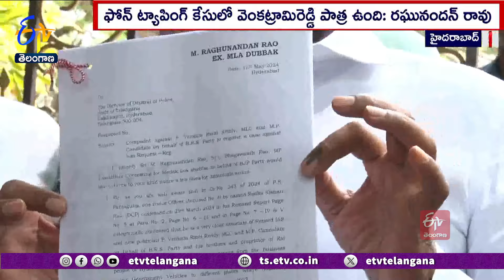Phone Tapping Case | ఫోన్ ట్యాపింగ్ కేసులో వెంకట్రామిరెడ్డి పాత్ర ఉంది : రఘునందన్ రావు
భారాస MLC వెంకట్రామిరెడ్డిని అరెస్ట్ చేయాలని DGPకి ఫిర్యాదు చేసినట్లు మాజీ ఎమ్మెల్యే రఘునందన్ రావు వెల్లడించారు. ఫోన్ ట్యాపింగ్ కేసులో వెంకట్రామిరెడ్డి పాత్ర ఉందని మాజీ DCP రాధాకిషన్ రావు స్టేట్ మెంట్ ఇచ్చారని... అసెంబ్లీ ఎన్నికల సమయంలో వెంకట్రామిరెడ్డికి సంబందించిన మూడు కోట్లు తరలించినట్లు రాధాకిషన్ స్టేట్ మెంట్ ఇచ్చారన్నారు. అయినా వెంకట్రామిరెడ్డిపై ఎందుకు చర్యలు తీసుకోవడంలేదని DGP రవిగుప్తాను కలిసి ఫిర్యాదు చేశారు. సాక్ష్యాలున్నప్పటికీ. వెంకట్రామిరెడ్డిని ఎందుకు అరెస్టు చేయడం లేదని ప్రశ్నించారు.